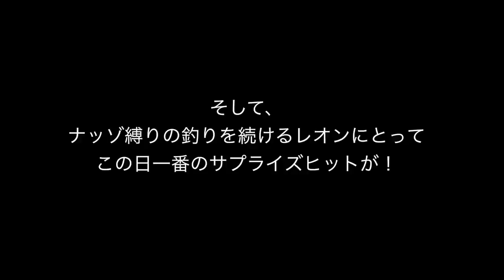【ブレードジギング】オカッパリでもオフショアも、ブレードジグの決定版！！このジグはヤバイ。海でも川でも小物から大物まで何でも釣れてしまうｗ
インクスレーベルから2020年秋発売予定の、超ボーダーレスなジグ（ナッゾジグ）の実釣映像です。

【ライトジギング】メタルジグでキス連発！？しかも川で？？？【ナッゾジグアラカルト・キス編】